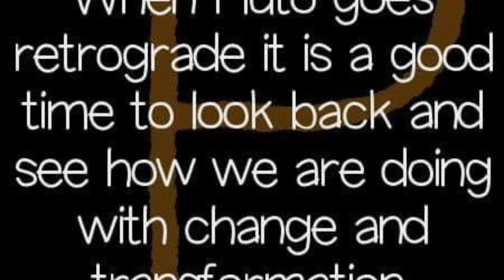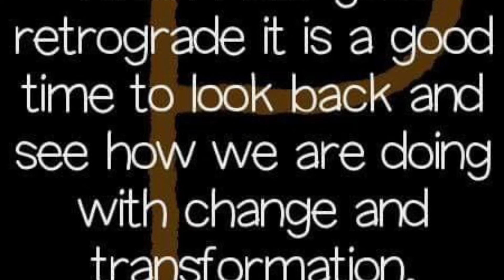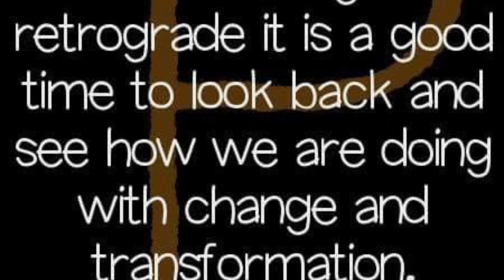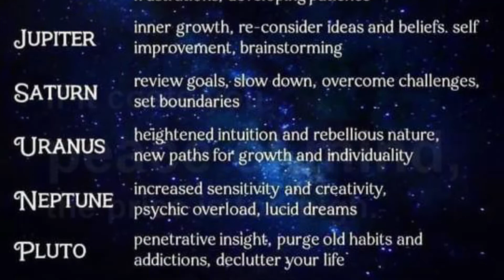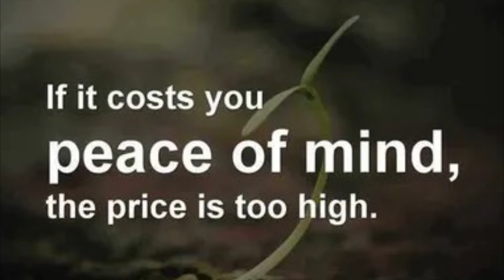Pluto Offers A Lot Of Assistance With ASCENSION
This begins a series of videos that will follow along through the upcoming retrogrades and eclipse seasons as they offer Earth assistance in healing and Ascending.  Pluto has been an intricate part of our Spirit journeys since October, 2021.  This is when The Quantum Energies streamed frequencies that lead many to experience a life changing event that could alter their journey towards The Higher Self.  Often these life experiences were filled with emotional pain, grief, loss, and the darkness of aspects possible.  Yet, they were are still blessings in disguise.  For they are the very aspects Pluto will use to create a HUGE TRANSFORMATION with blessings from The Above.  This entire cycle when take until January, 2023.  I hope you stay for the entire series.